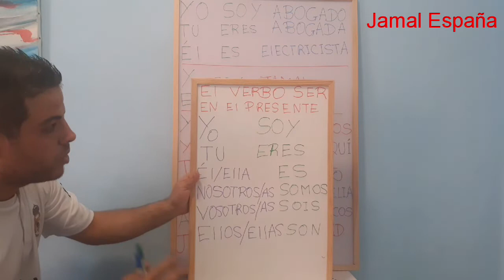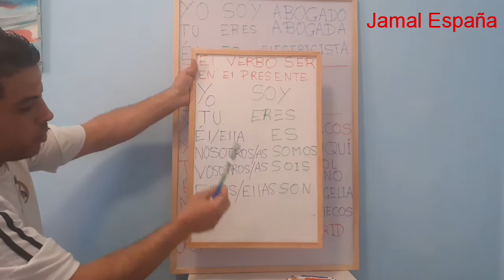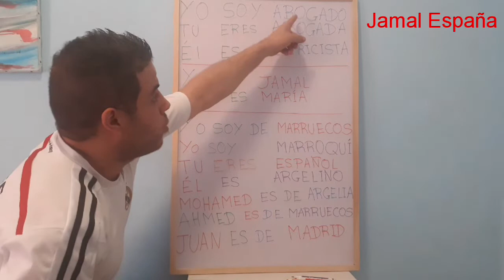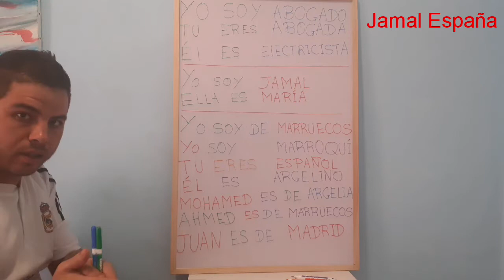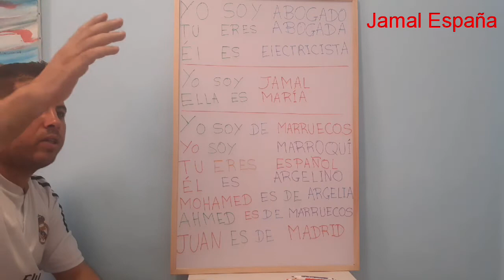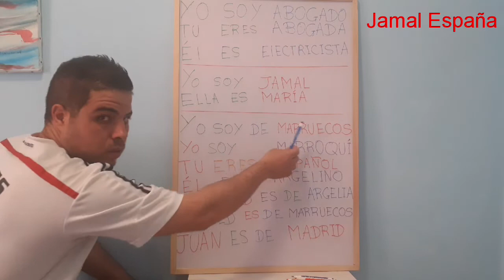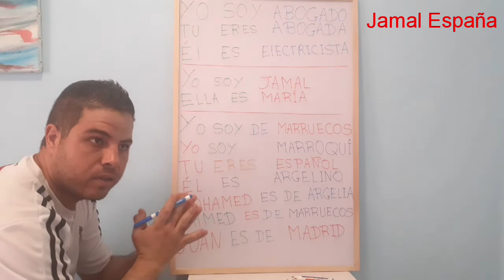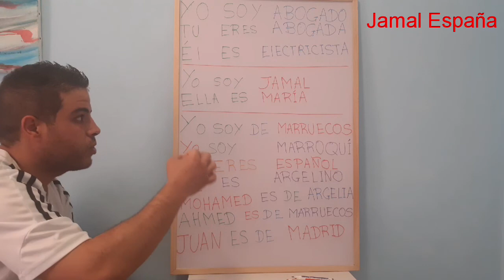El verbo ser y sus usos en español, تعلم الإسبانية، فعل الكينونة Ser